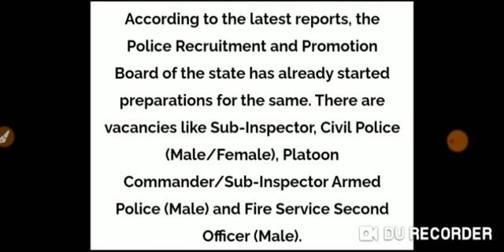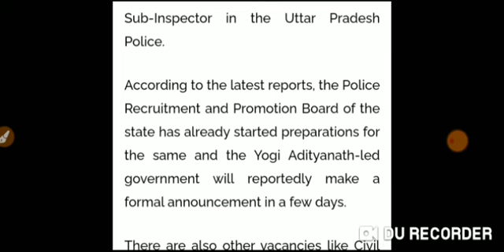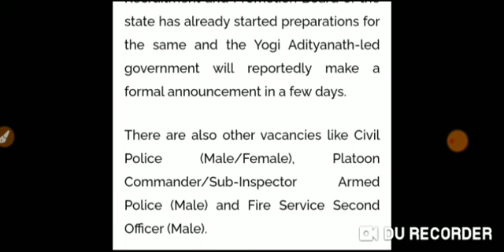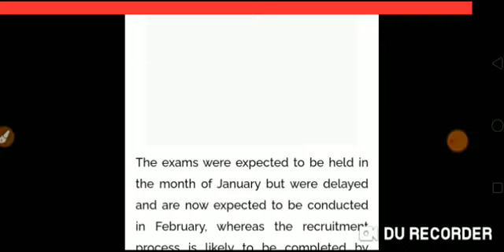UP SI New Vacancy 2020 Latest News Today | UP SI New Vacancy 2021 | Upsi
upsi,
up si new vacancy 2021 latest news today,
up si age limit 2021,
upsi application form 2020,
upsi all information,
upsi book,
upsi best book,
upsi batch,
upsi class,
upsi daroga,
up si date,
upsi details,
up si dg interview,
up si exam pattern 2020,
up si expected cut off 2020,
up si exam preparation,
upsi form,
upsi form date,
upsi full details,